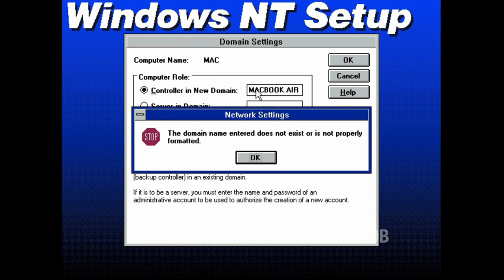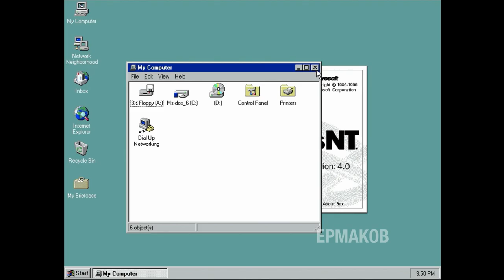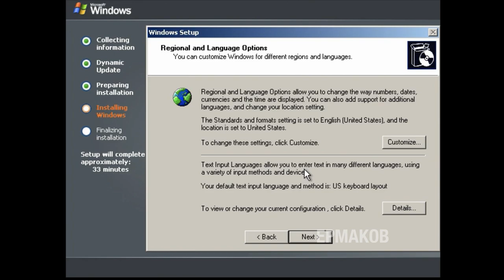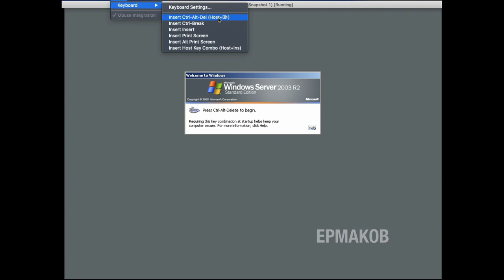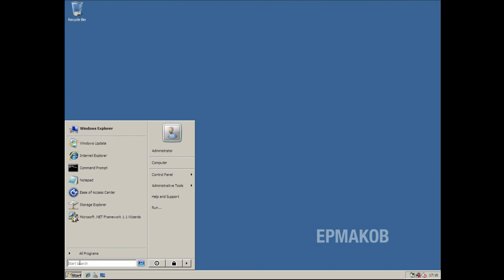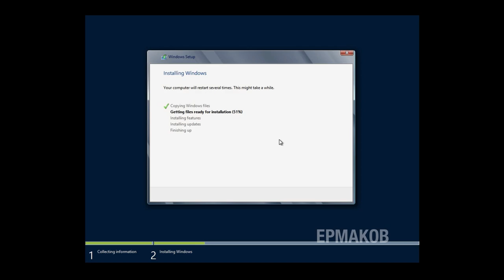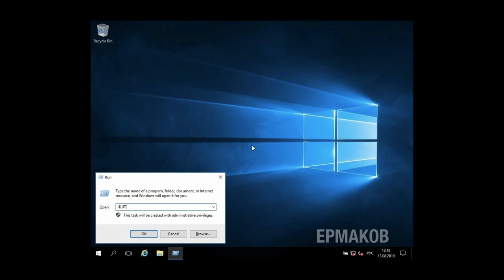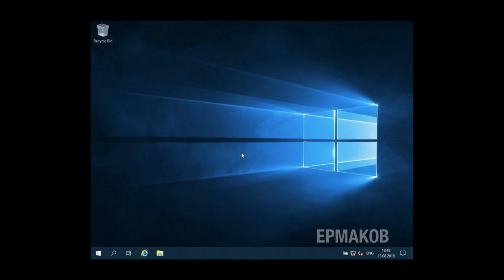Обновление с Windows NT 3.1 Server до Windows Server 2019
Вы просили – мы сделали! Проследили эволюцию Windows с 1.0 до 10, эволюцию Windows NT с версии 3.1 до Windows 10.
Теперь настало время пройти историю серверных версий Windows, предназначенных для определенных вычислительных задач и неинтересных обычному юзеру.
История Windows Server почти ничем не отличается от истории Windows NT, и каждая клиентская версия Windows семейства Windows NT имеет серверный аналог.
Начиная с Windows Server 2008 R2 (аналог Windows 7) все версии идут только в 64-битных редакциях.
Кроме того, я не смог провести обновление до Windows Server 2012 и более поздних версий, потому что они все были пробными (Evaluation), скачанными с сайта Microsoft. Для обновления нужна именно полная версия.

Список ОС, принимавших участие:
MS-DOS 6.22
Windows NT 3.1 Advanced Server
Windows 2000 Server
Windows Server 2003 Standard Edition Service Pack 1
Windows Server 2003 R2 Standard Edition Service Pack 2

• 3rd Prototype – Renegade (feat. Harley Bird & Valentina Franco)
• 3rd Prototype – I Know (Radio Edit, Original Mix)
• RMCM & James Roche – Diamonds (feat. Micah Martin)
• Koven x Roy – About Me
• Jim Yosef – Firefly
• Windows 96 – Wasted Winds
• Windows 96 – Caligula
• Windows 96 – Last Station